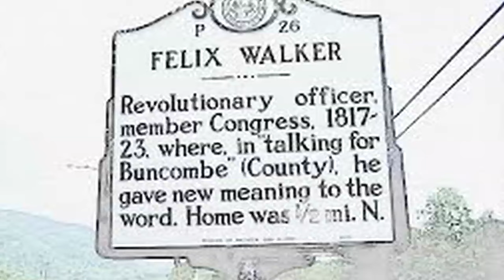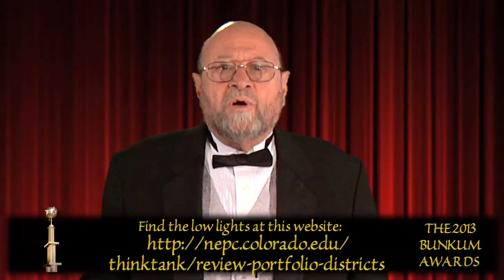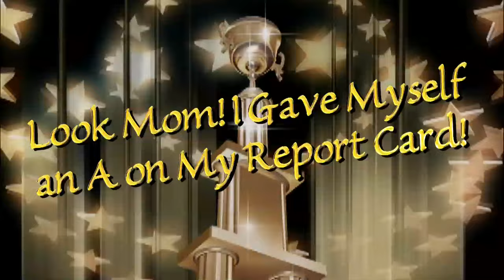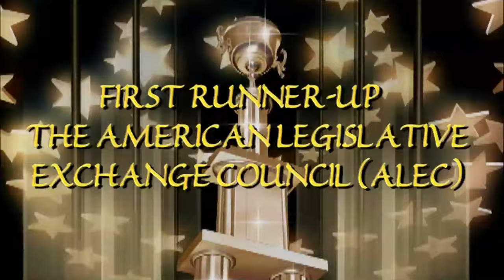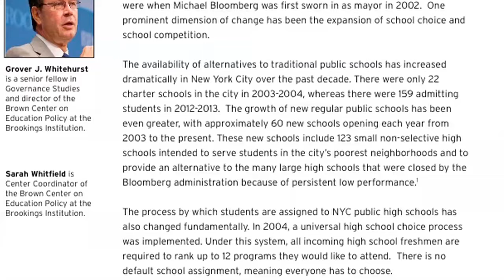2013 BUNKUM AWARDS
Dr. David Berliner, the Regents' Professor Emeritus and former dean of the College of Education at Arizona State University, awards the 2013 Bunkum Awards for Shoddy Education Research. To learn more about this year's awards and past years' awards, please